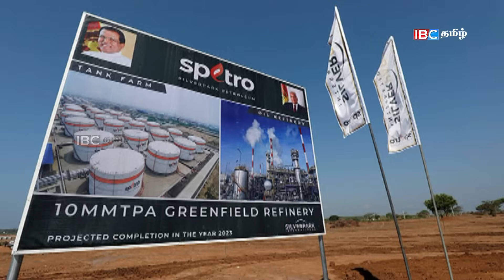லண்டனில் தமிழர் பகுதியில் ரஸ்ய உளவாளிகள்! ஹம்பாந்தோட்டை திட்டத்துக்கு ரணில் ஆப்பு! | Seithi veechu